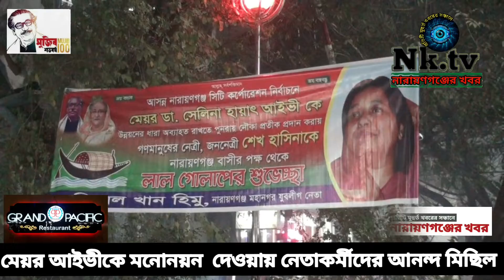আইভীকে মনোনয়ন দেওয়ায় চুনকা পরিবার ও নেতৃবৃন্দের কৃতজ্ঞতা প্রকাশ 04 DEC 2021 NARAYANGANJER KHABAR.TV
দল থেকে আইভীকে মনোনয়ন দেওয়ায় চুনকা পরিবার ও তৃনমূলনেতৃবৃন্দের কৃতজ্ঞতা প্রকাশ 04 DEC 2021 NARAYANGANJER KHABAR.TV